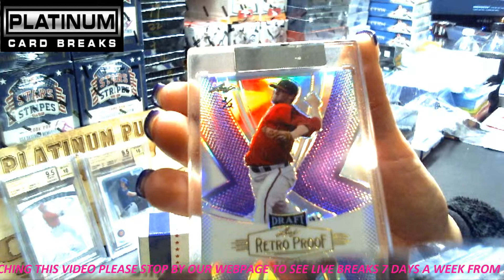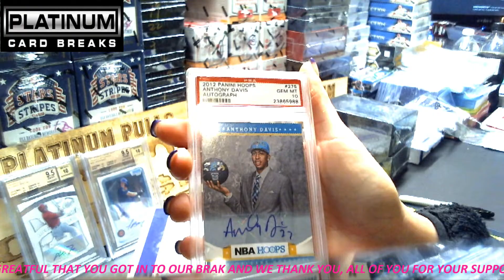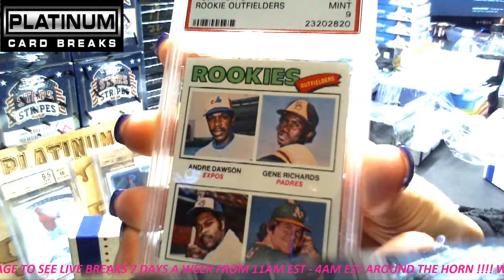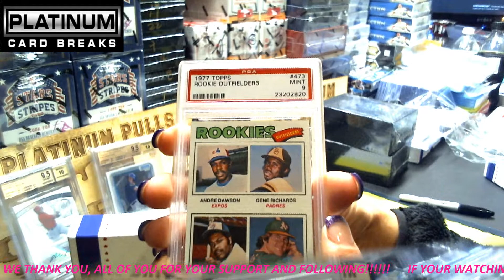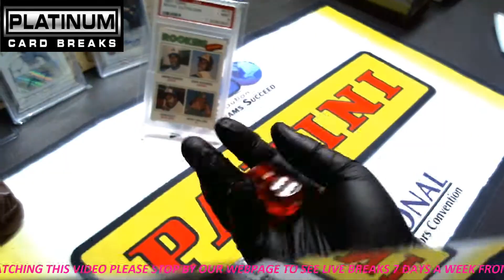2015 LEAF RETRO SICK BREAK 4 21 15